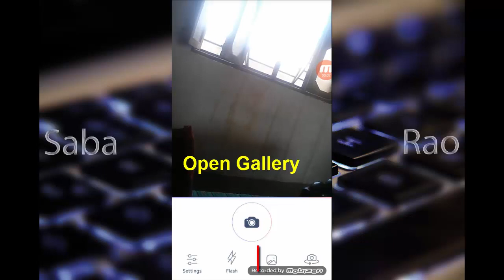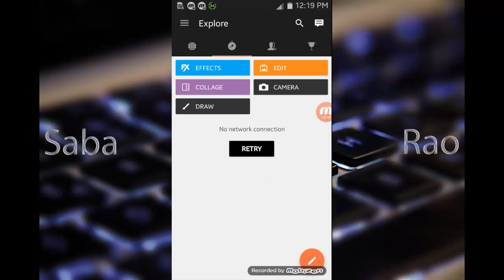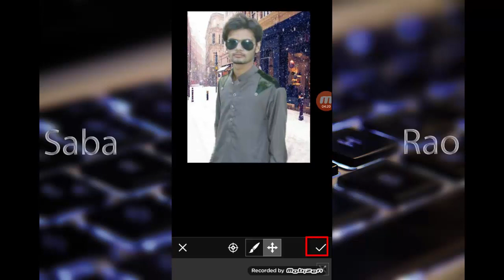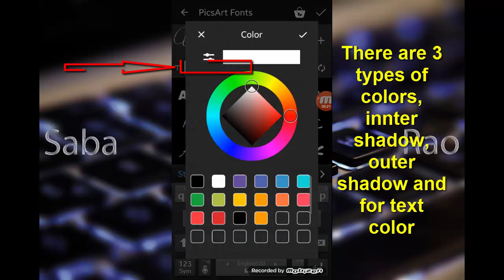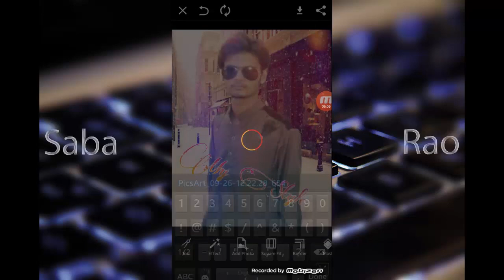how to edit stylish dp in picsart | Part 1 | HD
Hi guys, here is simple trick to edit stylish dp for facebook and other social media sites.
You need following applications on your android mobile.
1. Picsart

2. Teleport
Teleport is best and perfect app for changing of background of any photo. Install latest version of Teleport from given link.
After installing, follow the video for guidance.
Thanks
Saba Rao